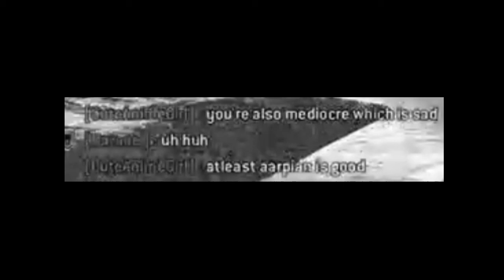Cuteanimegirl - The Documentary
Recorded during the For Glory 1v1 Tournament Semi Finals.

ESPORTS, EVERYONE!